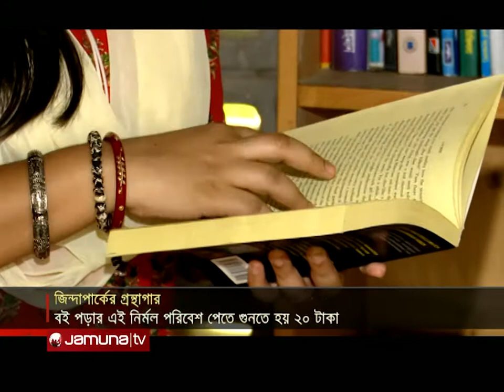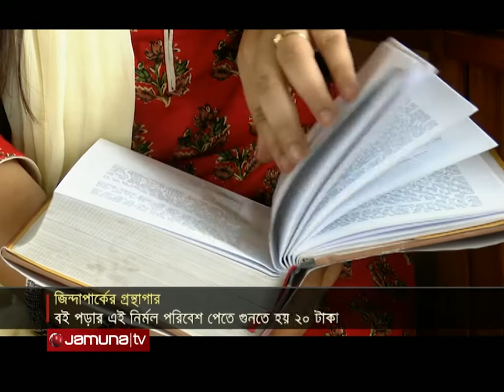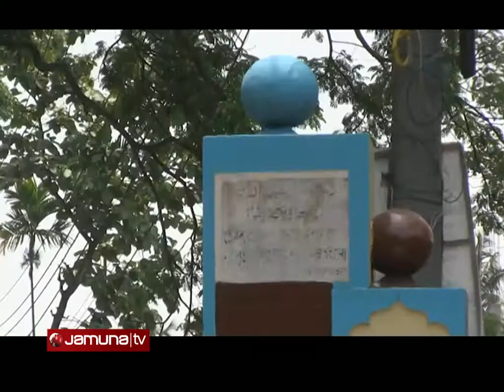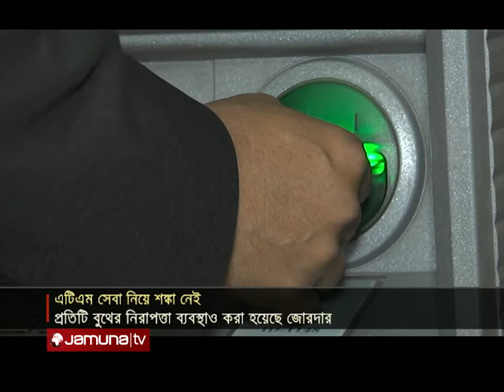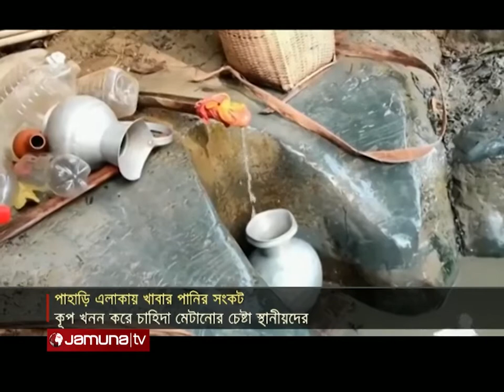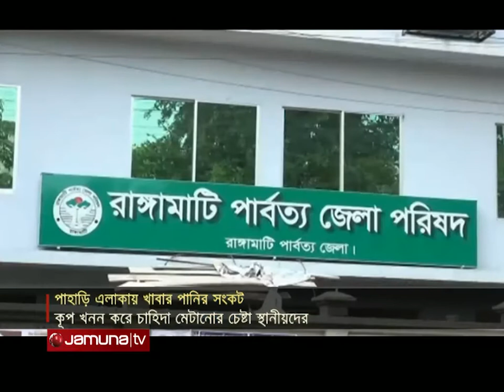যমুনা নিউজ | Jamuna News | 10 am | 04 May 2022